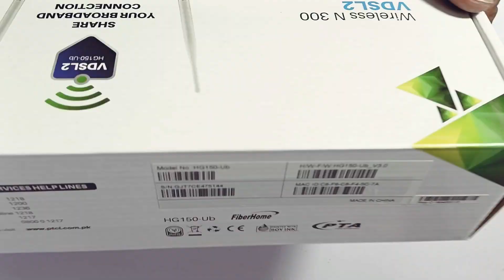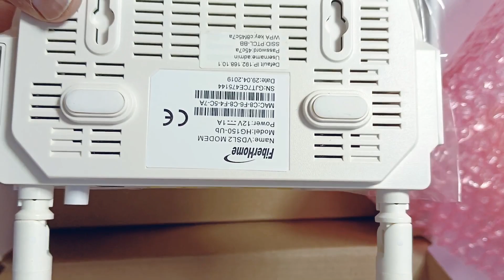Wireless N 300 VDSL2 Modem Router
Features

Managed Services

Secure VPN Connectivity PTelephony

Mulitple User Capability

Wi-Fi Access

Unified Communication

Business LAN

✔Secure Business Application

✔Auto Switch-over

What this product does

Why Wireless N is better

HG150-Ub is an 802.11n-compliant device that combines the function of high speed VDSL/ADSL2+ modem, wireless router and 4-port switch. It provides up to 300Mbps wireless network for sharing high volume files, streaming music, high-definition videos, even online gaming among multiple computers.

The HG150-Ub is based on Wireless N 300 technology to greatly improve the speed of your wireless signal up to 5x faster than previous-generation Wireless G.This allows the Wireless N 300 VDSL/ADSL 2+ Modem Router to provide better reception and greater wireless coverage.

Cash one T C S 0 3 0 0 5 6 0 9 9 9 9

Ptcl Vdsl 2 Modem+Router 300mbps Usb Supported Long Wifi Range For Fast & Stable Internet

1:Best for Fast & Stable Internet

2:Adsl+Vdsl supported

3:best for internet sharing to other

4:Usb port for jazz+zong+telenor+ptcl Charji

5:Double 2antenna

6:long Wifi coverage

7:speed upto 300Mbps

8: [All Model Available)

100% working without any fault